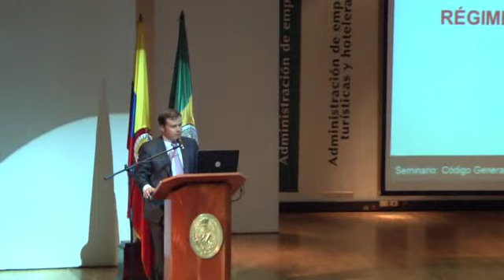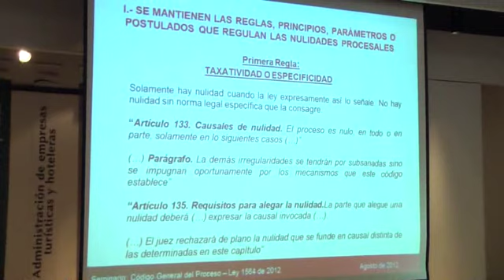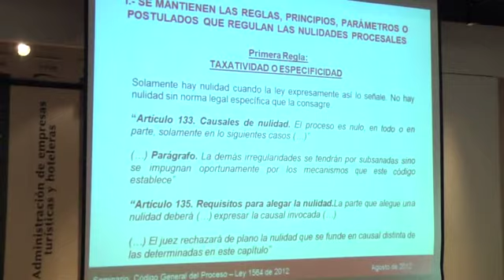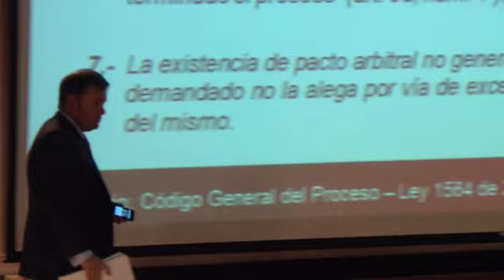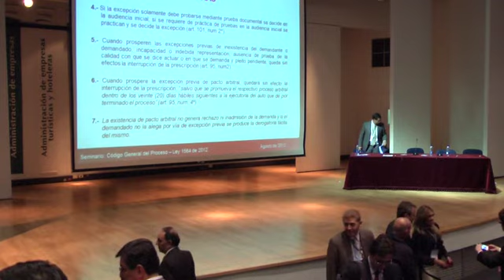DP8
Universidad Externado de Colombia. Departamento de Derecho Procesal.  Seminario Nuevo código general del proceso. 2 y 3 de agosto de 2012.